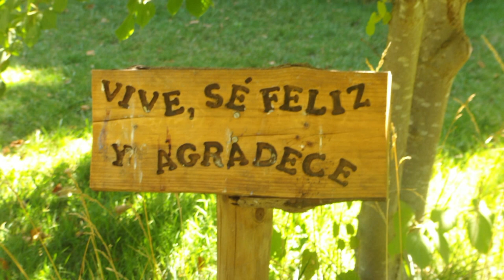GOTITAS DEL ESPIRITU SANTO 102